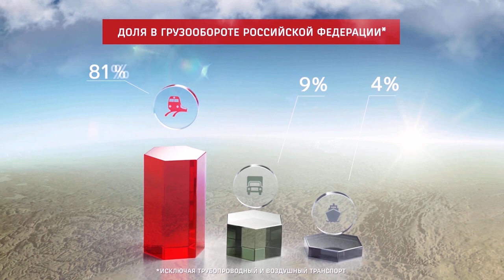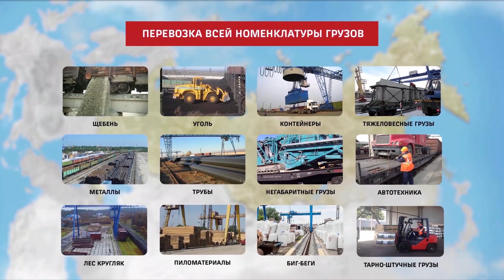altapress.ru: iVHMazg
Подробнее: